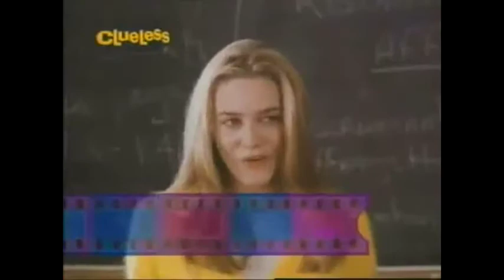Sneak Prevue 1996 - Clueless